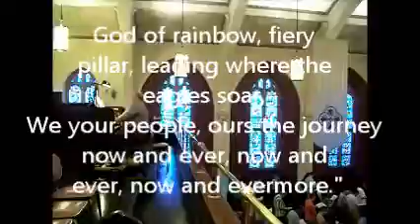Worship, July 10, 2011, small.wmv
Closing hymn, "In the Midst of New Dimensions" (Sing the Faith, No. 2238), which includes: "‎"In the midst of new dimensions, in the face of changing ways,
Who will lead the pilgrim peoples wandering in their separate ways? God of rainbow, fiery pillar, leading where the eagles soar, We your people, ours the journey now and ever, now and ever, now and evermore."